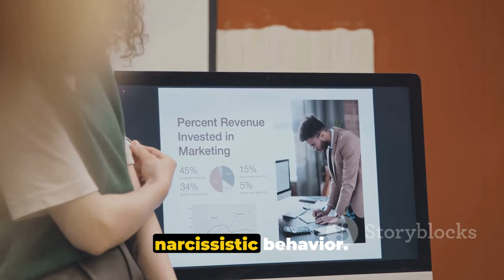How Narcissists Dodge Accountability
In this eye-opening video, we delve deep into the fascinating world of narcissistic behavior and the cunning tactics they employ to avoid accountability. Join us as we unravel the intricate webs of manipulation and provide valuable insights on how to protect yourself from their toxic strategies.

Discover the red flags to watch out for and gain a better understanding of these individuals who often hide in plain sight. With expert analysis and real-life examples, you'll learn practical tips to protect your mental and emotional well-being.

Don't miss out on this empowering journey of self-awareness as we shed light on the dark side of narcissism. Together, we can build stronger, healthier relationships and create a safer world.

OUTLINE:

00:00:00 Introduction and Provoking Question
00:01:00 Tactics Narcissists Use to Avoid Accountability
00:04:05 Dealing with Narcissistic Behavior
00:06:22 Conclusion